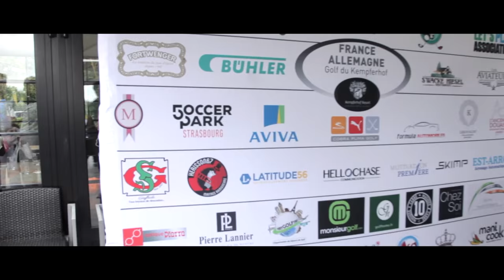Best of Golfoot 2015 France - Allemagne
2 journée Golfoot :
Jeudi 18 juin 2015 :  Sport-Am / suivi d'une soirée caritative au Hilton Strasbourg au profit de Let's Play Association
et vendredi 19 juin 2015 : France - Allemagne
les français :
Jerome alonzo, Thierry Bonalair, Fred Dehu, Bertrand Fayolle, Olivier Girault, Antoine Kombouaré, Nelson Monfort, Daniel Moreira, Stéphane Porato, Laurent Robert, Franck Rolling, Eric  Roy, Morgan Schneiderlin
Allemands : Stefan Blank, Karsten Hutwelker, Alexander Löbe, Marcel Maltritz, Bernd Martin, Andy Möller, Patrick Owomoyela, Kalla  Pflipsen, Rainer Schütterle, Martin Wagner, Horst Wohlers, Peter Wynhoff